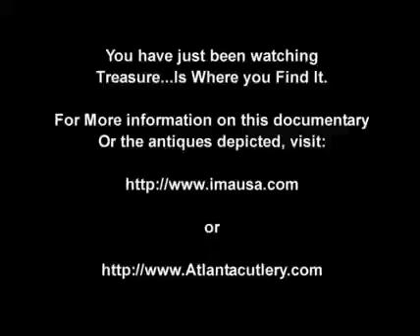Treaure Is Where You Find It! - Zulu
This is the opening 5 minutes from documentary about finding and briinging antique weapons out of Nepal to the US